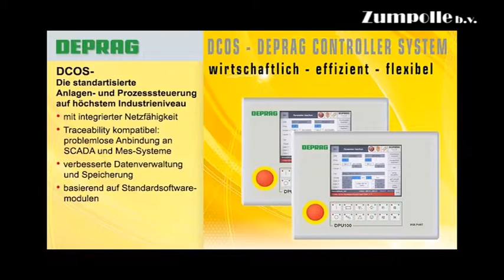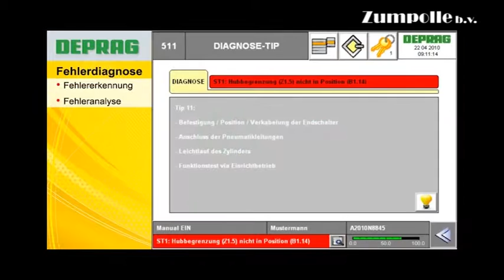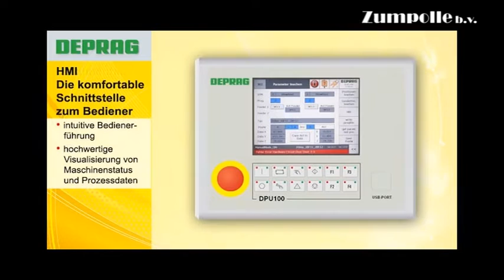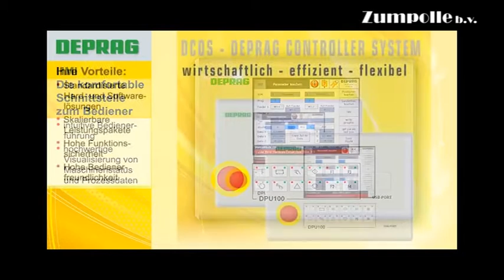DEPRAG Controller System Zumpolle b v